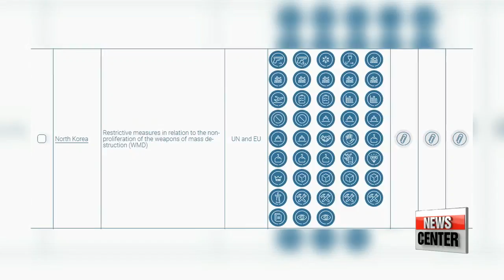North Korea most sanctioned country by EU according to new online map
EU 온라인 '제재지도' 나왔다. 북한, 전세계 최대 제재 대상국

  A new map by the European Union shows North Korea leads the world in terms of the number of EU sanctions.
  The EU Sanctions Map, available online, is designed to help users find up-to-date information on the various sanctions implemented by Brussels.
It shows countries under punitive measures, the specifics of the measures and even a list of individuals and entities subject to EU and UN sanctions.
  Thirty-three countries are marked on the map for illegal activities, like the proliferation of weapons of mass destruction and terrorism.
To check the map out for yourself go to sanctionsmap-dot-e-u.